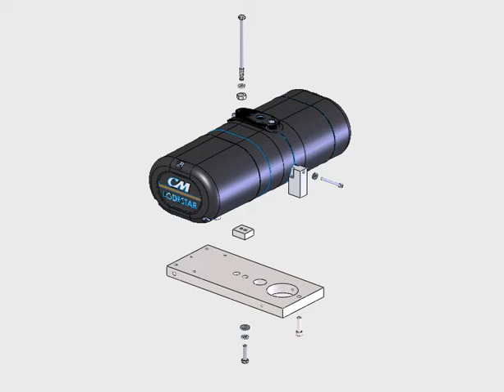105762 1 B ASSEMBLY PDT80 S130 HOIST REPLACED BY S9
LANSMONT PDT80 HOIST RETROFIT: CLASSIC CM HOIST REPLACED BY NHCF STYLE CM HOIST